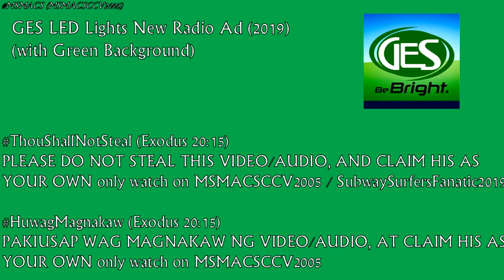GES LED Lights New Radio Ad (2019)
GES Lighting products are available at all leading hardware and selected department stores nationwide

ThouShallNotSteal (Exodus 20:15)
HuwagMagnakaw (Exodus 20:15)